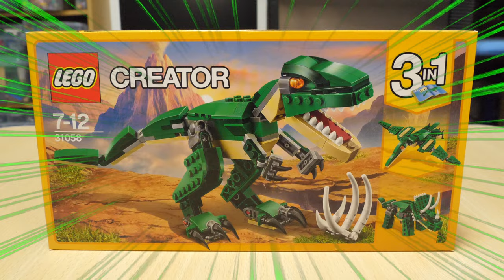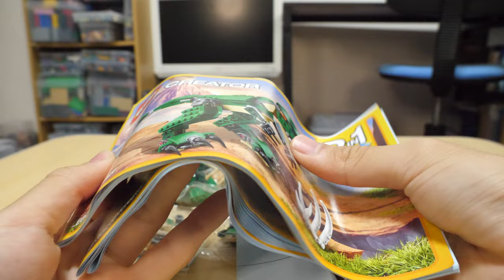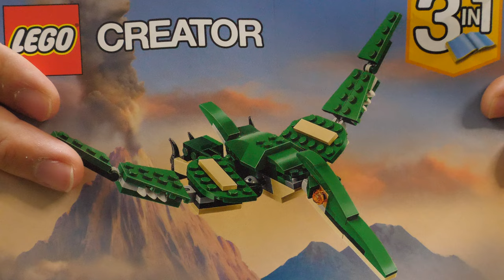【今だに売ってるクリエイター！】レゴクリエイター ダイナソー ティラノサウルス編 [1/3]31058 LEGO Creator Dinosaurs Tyrannosaurus Edition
2017年に発売されて今だに売られているレゴクリエイター
恐竜変形合体ロボを紹介した流れでこれを組み立てます！
実は、部屋の掃除をしてたら見つけましたｗ

↓レッドティラン/ティラノリュウオウ（ティラノサウルスロボリメイク版）↓
↓Red Tyran / TyrannoRyuou (Tyrannosaurus Deformation Combined Robori Makeup Version)↓